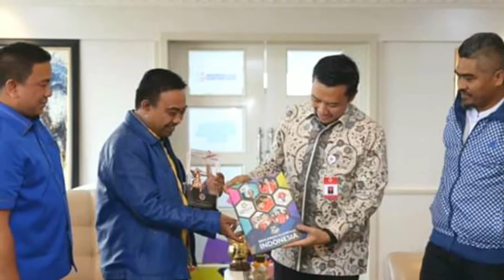Mars KNPI 2019 || DPP KNPI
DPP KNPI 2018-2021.